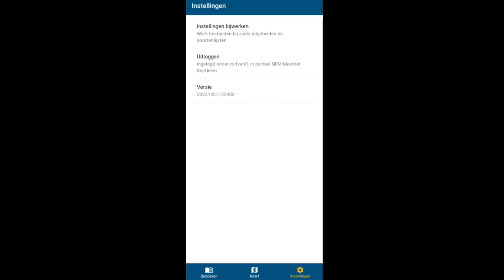Instructie Reptielen app #9: Instellingen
Via deze functie kun je de instellingen in de app wijzigen.